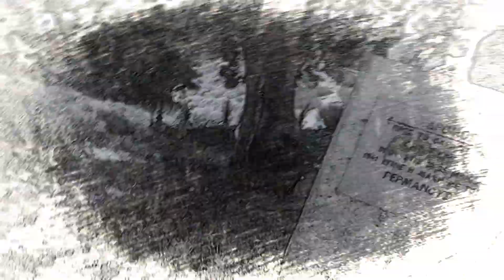ΦΑΡΑΓΓΙ ΚΑΝΔΑΝΟΥ - FARRAGI KANDANOY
Το φαράγγι της Κανδάνου αποτελεί ένα μέρος εξαιρετικής φυσιολατρικής και ιστορικής σημασίας

Στο φαράγγι ευδοκιμούν αρωματικά και θεραπευτικά φυτά, πεύκα, χαρουπιές και το σπάνιο είδος θάμνου, άντραχλο της Κρήτης. Στο φαράγγι ζουν σχεδόν όλα τα άγρια ζώα της Κρήτης, ασβοί, κουνάβια, όλα τα είδη των ερπετών, καθώς επίσης και όλα τα είδη των πτηνών, αρπακτικών και μη. Το φαράγγι λόγω της αγριότητάς του και των έντονων φυσικών εξάρσεων που το χαρακτηρίζουν, ήταν πρόσφορο από την εποχή της τουρκοκρατίας για κλεφτοπόλεμο, ενέδρες και γιουρούσια.

 Το φαράγγι της Καντάνου έμελλε να καθορίσει την νεώτερη ιστορία όχι μόνο της ίδιας της Καντάνου, αλλά και ολόκληρης της Επαρχίας Σελίνου λόγω της αντίστασης των Σελινιωτών στην εισβολή των ναζί κατακτητών στον β’ παγκόσμιο πόλεμο. Αποτελεί μοναδικό φυσικό ιστορικό μνημείο, σύμβολο αντίστασης των λαών εναντίον οποιασδήποτε επέμβασης.

Το φαράγγι διαπερνά κατά μήκος του ένας έξοχος, χειρωνακτικά κατασκευασμένος, αμαξωτός δρόμος που συναντά ένα από τα τελευταία εναπομείναντα δείγματα προβιομηχανικής κατασκευής για την περιοχή. Η μελέτη και η κατασκευή του δρόμου, μήκους 6.645 μέτρων, έγινε την δεκαετία του 1920 από γυναίκες άντρες και παιδιά, κρεμασμένους με σχοινιά, στα γκρεμνά του φαραγγιού. Ο δρόμος σήμερα σώζεται σε άριστη κατάσταση και αποτελεί μοναδική πρόκληση για περίπατο και ποδηλασία, για κάθε ηλικία.

- This video aims to highlight the area.
No part or all of this may be reproduced or copied to other sites when they serve purely commercial purposes without the permission of the owner of that particular YouTube channel.